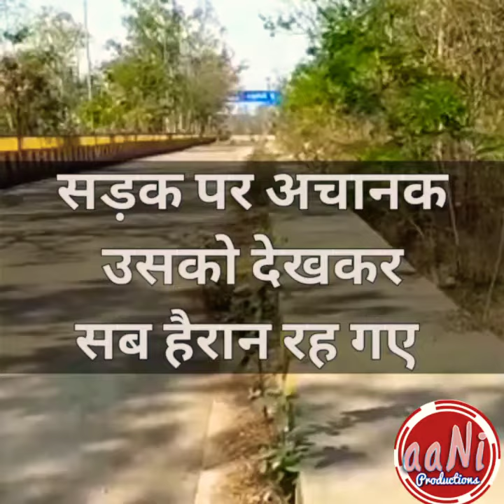सड़क पर दिखा सब हैरान रह गए : aaNi amaze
सड़क पर दिखा सब हैरान रह गए :
aaNi amaze

आख़िर क्या है वो अब भी हो रही चर्चा
सड़क पर दिखी अजीब सा क्या है?